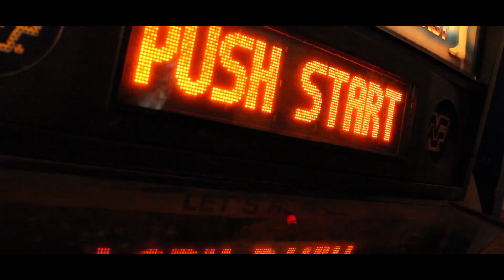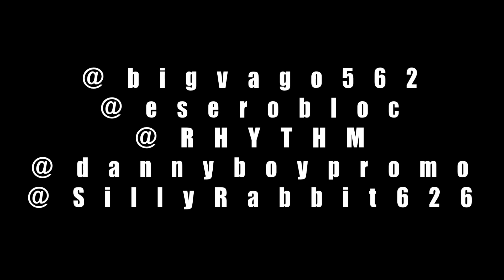"NO STRESS"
WARNING... WATCHING THIS VIDEO WILL MAKE YOU GIVE UP YOUR RELIGIOUS BELIEFS!!!
‎Killer Robb DEADIKATED